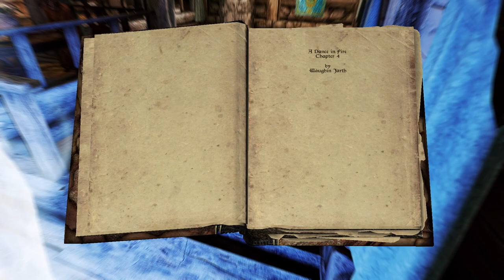Finally... Infinite Magic Cloak // PatPat Plays: Skyrim Elysium Remastered // Episode 25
The depths I will sink to for the names of these armor pieces are unknown to me.